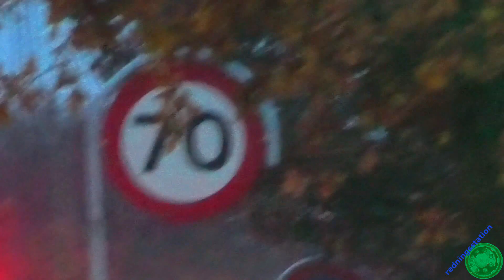hovedstadens beredskab RTW A76 + falck ASF 6637 ambulance & fejeblad i udrykning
ambulance a76 fra hovedstadens beredskab + fejeblad 6637 fra falck i københavn

ambulance a76 from hovedstadens beredskab + tow truck 6637 from falck in copenhagen